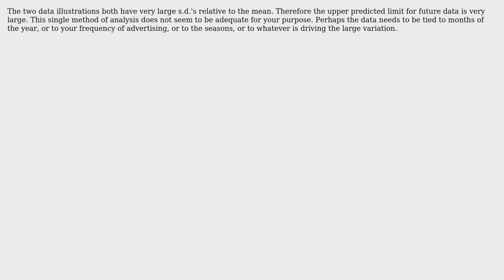Engineering: Interpreting Std Deviation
With thanks & praise to God, and with thanks to the many people who have made this project possible! You are responsible for your own actions.